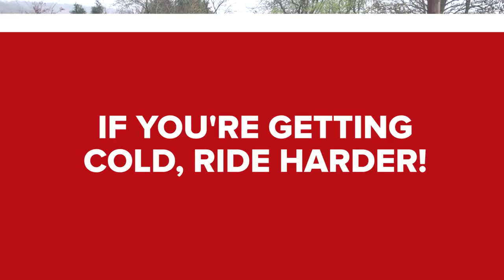Top 10 Tips For Cycling In The Rain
Cycling in the rain and wet weather can be fun! Here are our top ten tips.

Cycling in the rain and wet weather makes things a bit more difficult; it's hard to balance keeping the water out with sweating and overheating, and, wet roads become more hazardous.

Fortunately, a rain day doesn't need to be a no-cycling day.